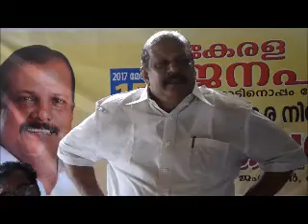PC NEYYAATTINKARAYIL കേരളത്തിന് എന്തുകൊണ്ട്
തമിൾ നാട്ടിൽ ന്യായ വിലക്ക് സാധന  സാമഗ്രികൾ  നൽകാൻ  കഴിയുമെങ്കിൽ  കേരളത്തിന്  എന്തുകൊണ്ട്